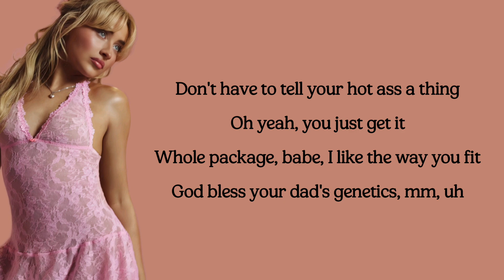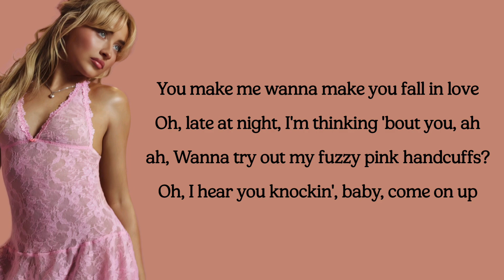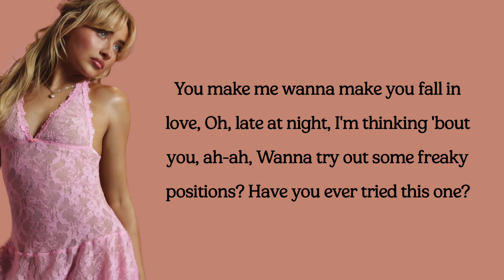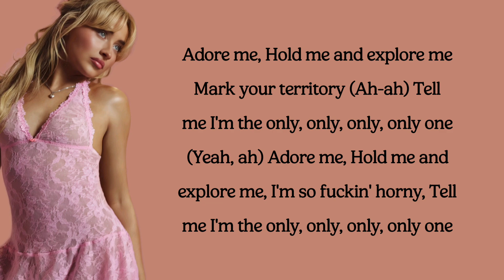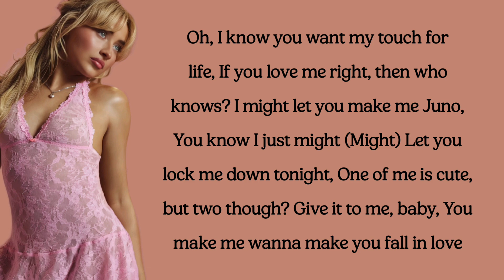Sabrina Carpenter - Juno (lyrics)